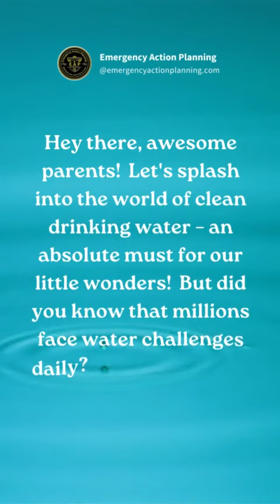Clean Water Thread 1 H2O For The Next Gen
Thread 1: 💦 H2O for the Next Gen: Sip Smart, Hydrate Hard! 💦

Hey there, awesome parents! 👋 Let's splash into the world of clean drinking water – an absolute must for our little wonders! 💧 But did you know that millions face water challenges daily? Let's make some waves, creating awareness together! 🌊💙

🌊 Tip 1: Drink Deep! - Teach your kids the value of water early on. Make it fun with colorful sippy cups or water bottles they'll love carrying around! 🚰🎨

🌊 Tip 2: Leak-Free Household - Fix those pesky leaks and save gallons of water. Turn it into a family mission; each fix means more water for playtime! 💧🔧

🌊 Tip 3: Drops of Change - Advocate for water access, support water projects, and encourage your community to do the same! Our little drops unite to form a powerful ocean of change! 🗣️🌏

"Ready to make a splash for clean drinking water? DM me the word WATER for your copy of the “Liquid Gold - Access to Clean Water eBook.” 🌊💙